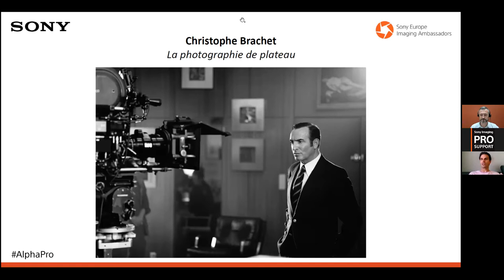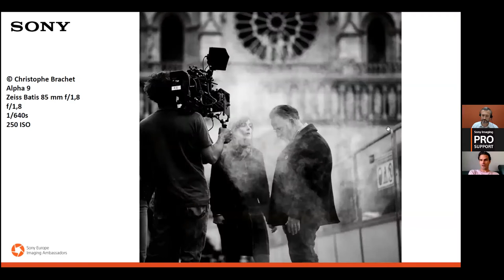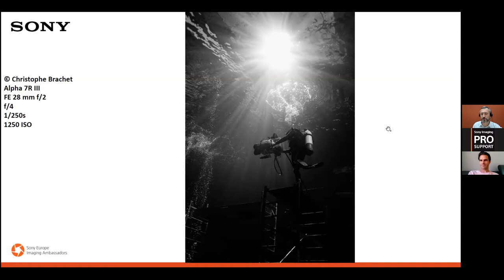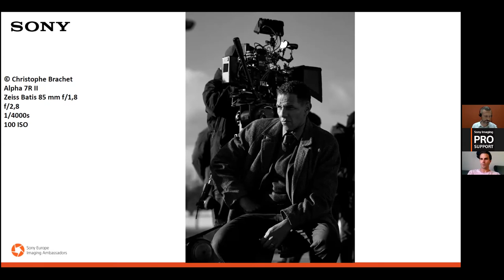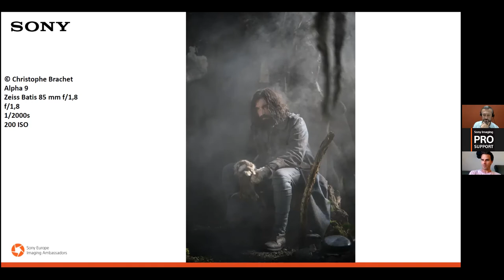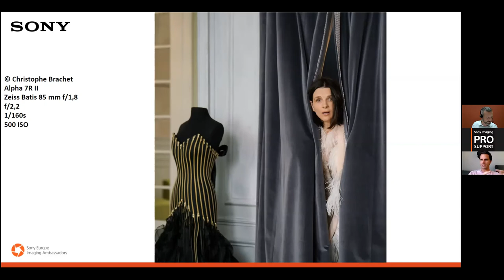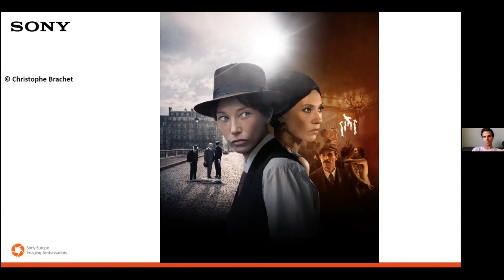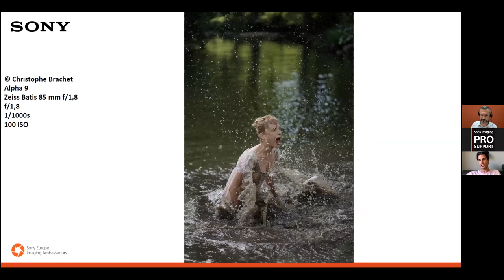La photographie de plateau par Christophe Brachet | Sony Alpha Webcast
Webinar sur la photographie de plateau avec Christophe Brachet - Photographe-Réalisateur - ambassadeur Sony Alpha.
Figer l'action, saisir l'émotion : derrière le viseur de son boîtier, Christophe immortalise avec sincérité de nombreux acteurs du cinéma français. Il nous raconte comment son regard, son matériel et sa technique ont évolué au cours des dernières années et répond aux questions que vous vous posez sur son travail.